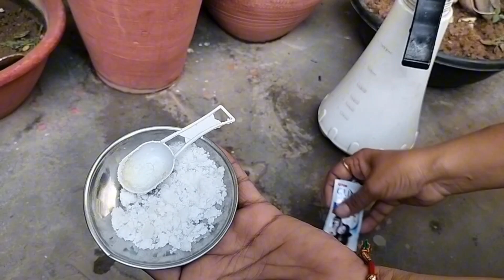किचन से निकला बिल्कुल फ्री पेस्टिसाइड जो पौधों पर से करेगा कीड़ोंका सफाया